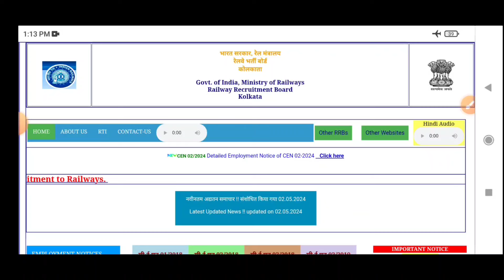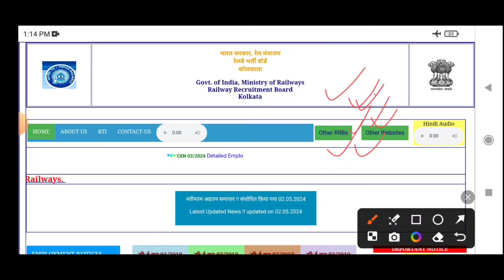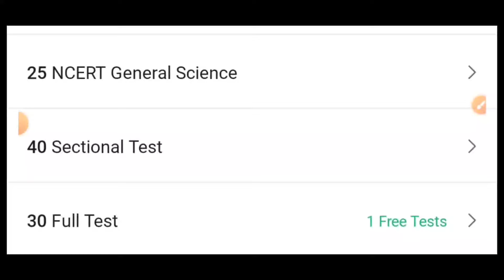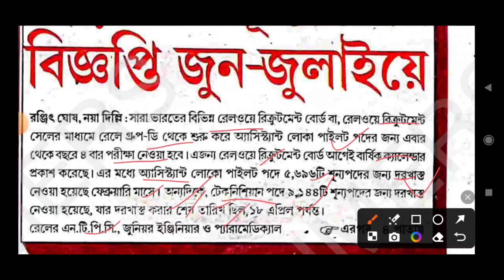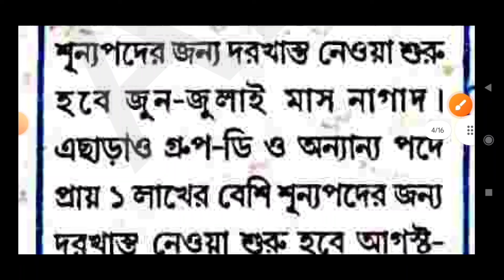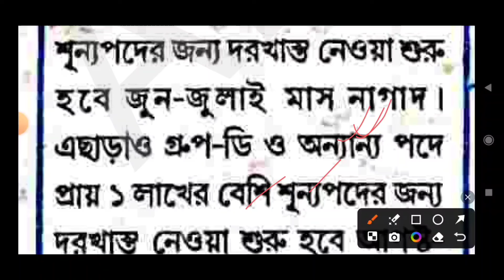Railway Group D New Vacancy 2024 || Railway Group D New Recruitment Update 2024